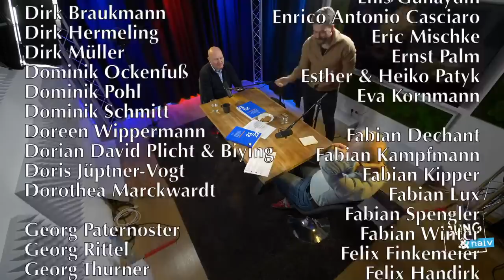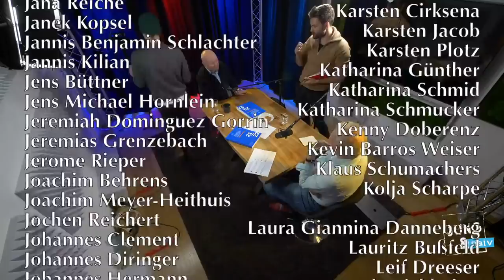Ökonom Achim Truger ("Wirtschaftsweiser") - Jung & Naiv: Folge 541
Zu Gast im Studio: Wirtschaftswissenschaftler Achim Truger. Seit April 2019 ist er Professor für Sozioökonomie mit Schwerpunkt Staatstätigkeit und Staatsfinanzen an der Universität Duisburg-Essen. Am 1. März 2019 wurde er durch die Bundesregierung auf Vorschlag der Gewerkschaften als Mitglied in den Sachverständigenrat zur Begutachtung der gesamtwirtschaftlichen Entwicklung („Wirtschaftsweise“) berufen. Ein Gespräch über soziale Ungleichheit, Vermögens- und Erbschaftssteuern, Wachstumsideologie, Klimaschutz, Investitionen vs. Schulden, Geld vs. CO2-Emissionen, klimaschädliche Subventionen, Landwirtschaft + eure Fragen

Bitte unterstützt unsere Arbeit finanziell:
GLS Gemeinschaftsbank